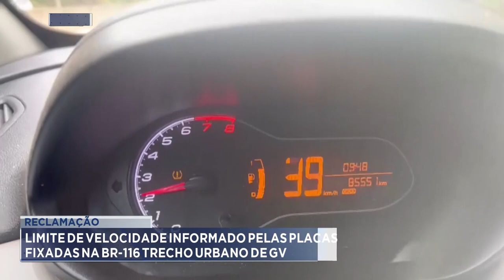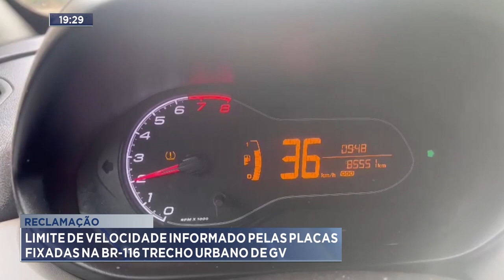Reclamação: Limite de Velocidade Informado pelas Placas Fixadas na BR-116 Trecho Urbano de GV.